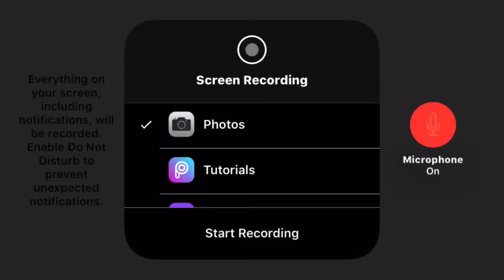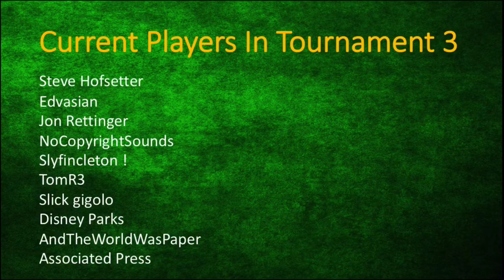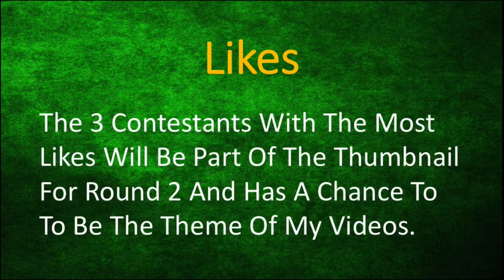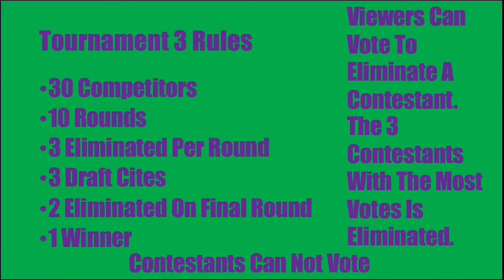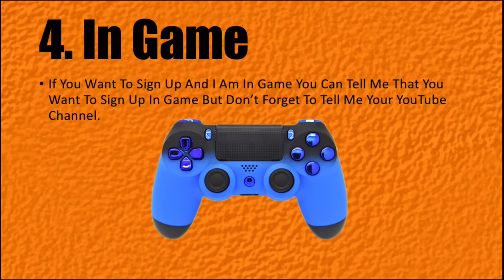Tournament 2 Championship | Tournament 3 Round 1 Entries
Voting Has Changed Leave A Comment On (Vote Here) To Either Upvote Or Downvote A Constant.